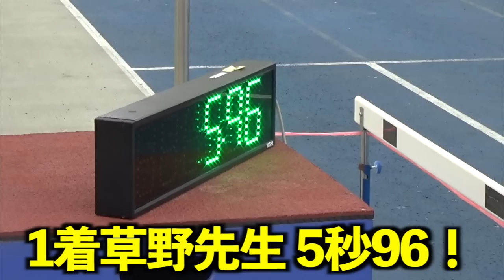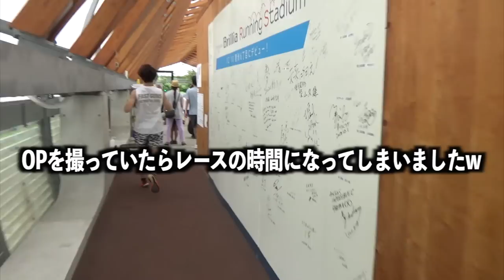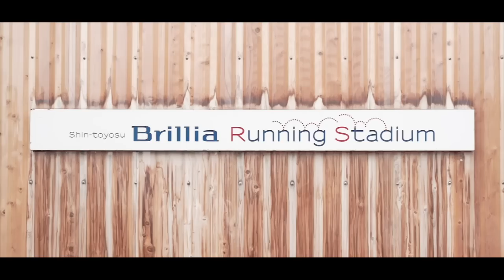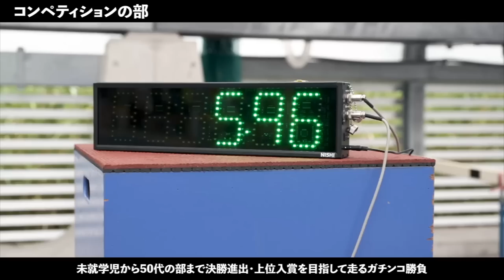【UKC】大人の本気の50mが凄すぎたwwww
編集TKD

最高に面白かったので次回は是非みなさん来てくださいね！